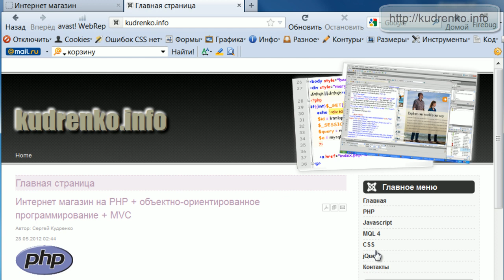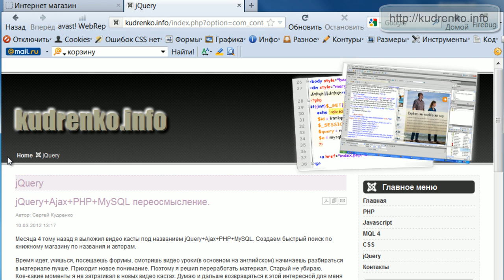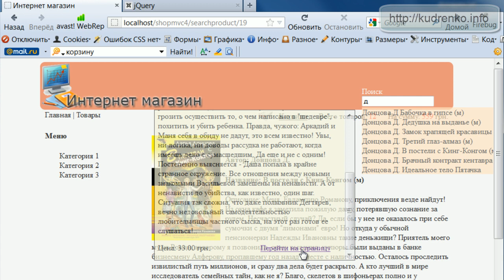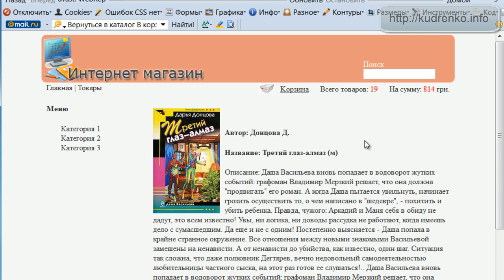Интернет магазин. PHP+OOP+MVC 32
Начинаем писать поиск по авторам и названиям с помощью jQuery и AJAX запросов.